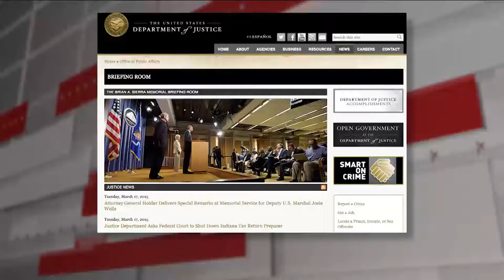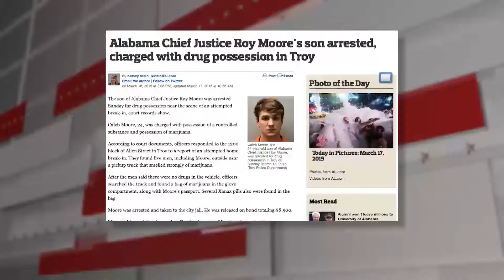Newsmax Now (03/17/15) Afternoon update at 5:00pm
A-block of third hour of The Steve Malzberg show with Ric Blackwell